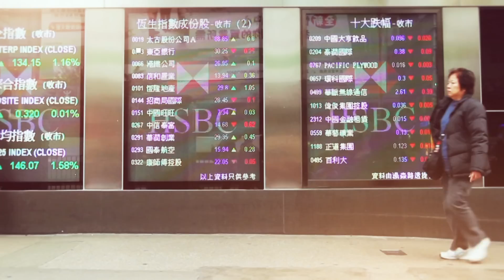第一個主日:《復活節前40天 - 預苦期生命更新》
復活節前40天 - 預苦期生命更新

在復活節來臨前，40天的預苦期再次提醒信徒要學效耶穌，拒絕試探，背起十架跟從主。

張振華牧師藉40天靈修操練和六個主日的福音訊息，帶領觀眾藉靈修、禱告，並生活中的克己自省，把焦點落在主耶穌基督的身上，並且讓主基督再次成為我們生活的目標，在靈性上保持最佳的狀態。

iOS App Store及Android Play Store
搜索安裝「創世電視」或「creationtv」